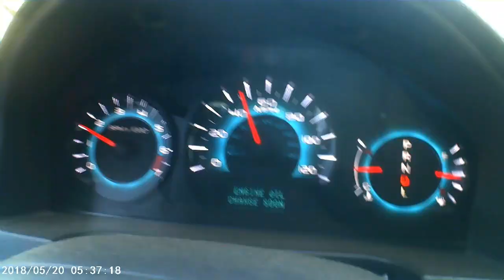ROCKIN HIP HOP X DG DG13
DG 13 ALBUM AVAILABLE ON HERE N SPOTIFY